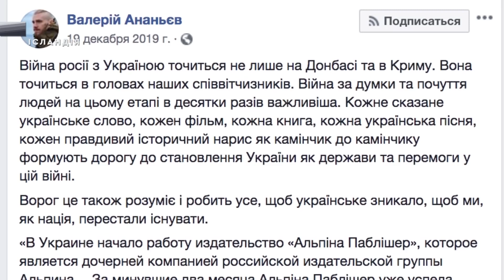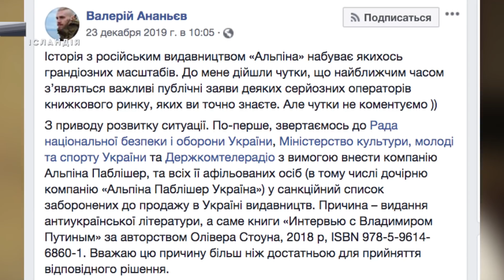Ананьєв - скандал з Yakaboo, хороші росіяни, метафізика війни.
Чи є Бог на війні? Що таке російський народ? Як продавати в Україні книги вигідно? Мандри навколо землі.

📖"СЛІДИ НА ДОРОЗІ" - бестселер, написаний українським мандрівником, десантником-ветераном російсько-української війни. Роман виданий самотужки, без видавництв, став однією з найбільш продаваних книг в Україні.
"Сліди на дорозі" - художній роман, який охоплює 20 років життя однієї людини і подій, які з нею трапляються. Це філософський трактат про деконструкцію людської особистості.
По книзі розставленні QR-коди, які візуалізують те, про що ви читаєте. Усі відео зняті безпосередньо під час описаних подій, без жодних постанов, в тому числі, під час боїв.